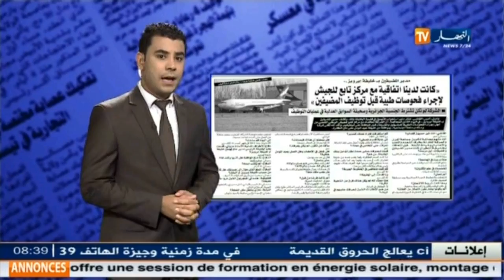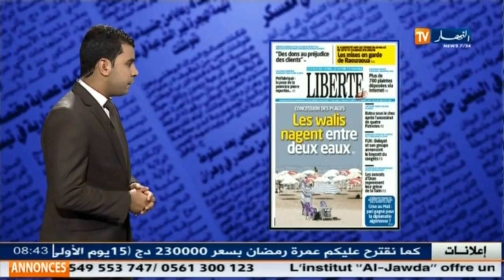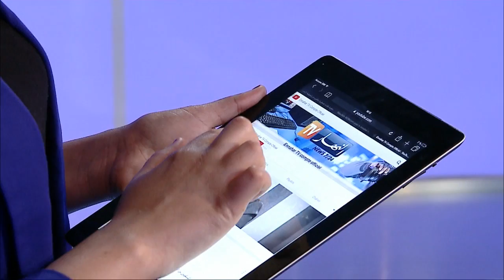قهوة جرنان : جولة في معرض الصحافة ليوم 14 ماي 2015